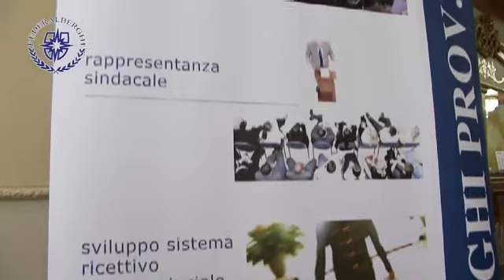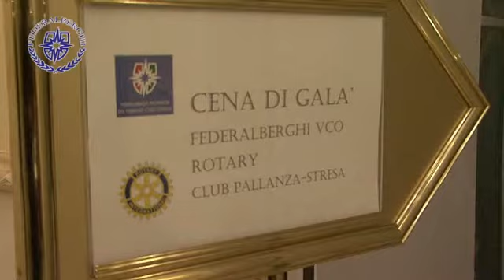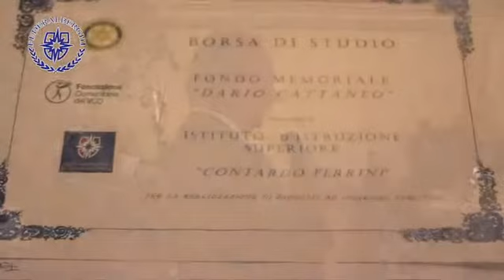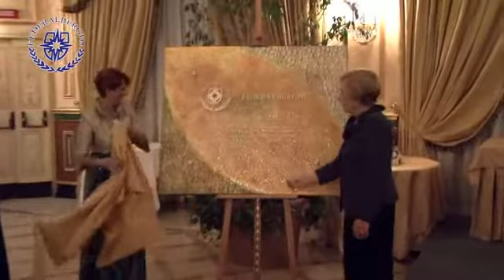Cena di Gala Federalberghi VCO del 10.11.2012